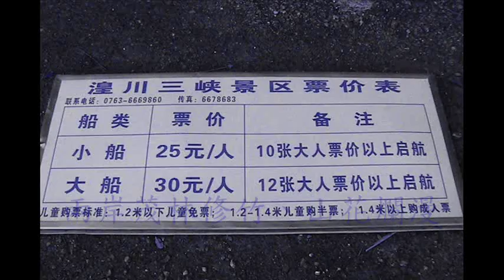連州之行- 湟川三峽 ( Lianzhou, Huangchuan Three Gorges)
This video is about the tour from Hong Kong to Lianzhou via Guangzhou by use of the GuangLian highway. The video recorded the beautiful scenes of Huangchuan Three Gorges, which are 25 kilometers length. The sightseeing was conducted by the pleasure-boat.
從香港至連州, 沿途經過廣州。此錄像收錄湟川三峡, 譽嶺南第一畫廊。湟川三峽位於連州市與龍潭鎮之間，全長20多公裡。沿湟川順流而下，欣賞到如詩如畫的沿岸風光，世外桃源的村落及船閘。